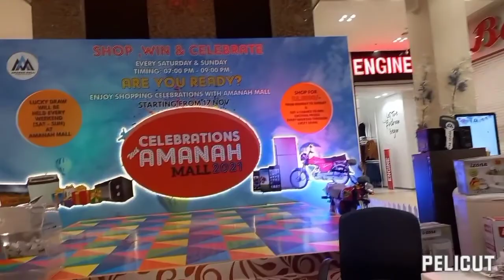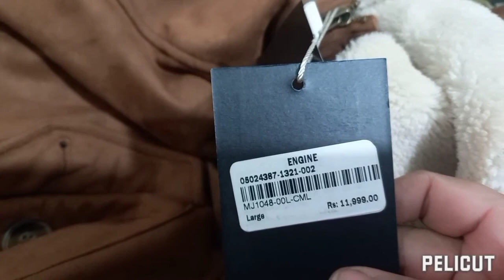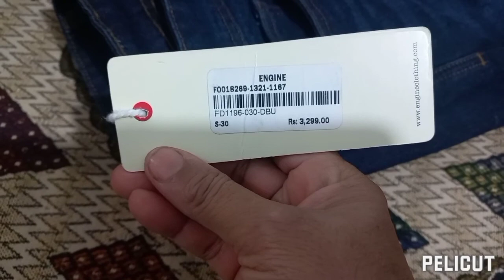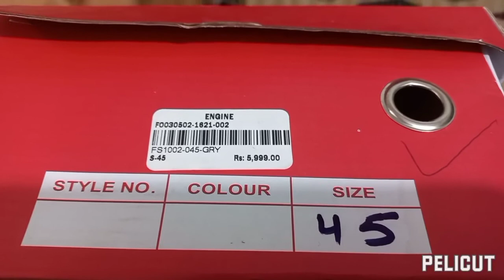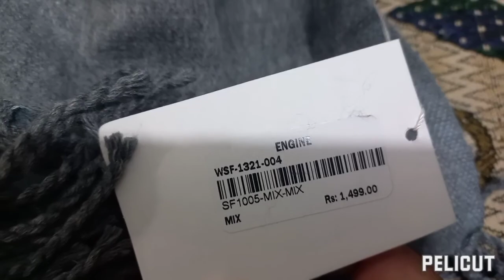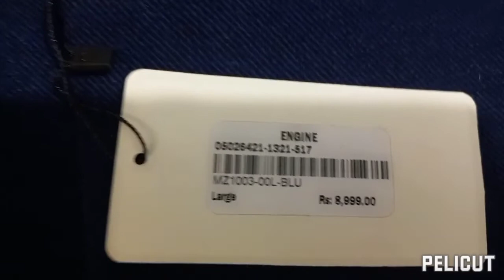Amanah mall celebration | engine brand | shopping in Amanah mall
please subscribe my channel and press bell button to more vedios | nazia Faisal versatile vlog | subscribe my channel | like and share also comnt | subscribe my channel and press bell button to more vedios | nazia Faisal

flat50%discount
kids,men,womenthings

I want to share a big discount on all things in engine brand | brand engine | flat 50% off in jarsi , pants ,coat ,jacket  ,scarf all things on 50% discount | discounted price in engine brand | branded things of engine

plz subscribe my channel and press bell button to more vedios | nazia Faisal versatile vlog | subscribe my channel and press bell button to more vedios | like and share also comnt | subscribe my channel